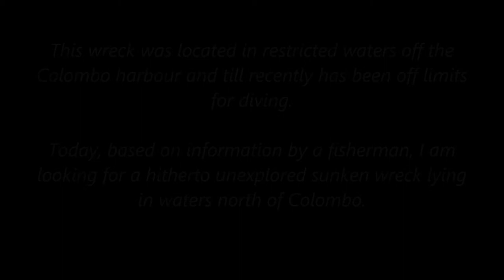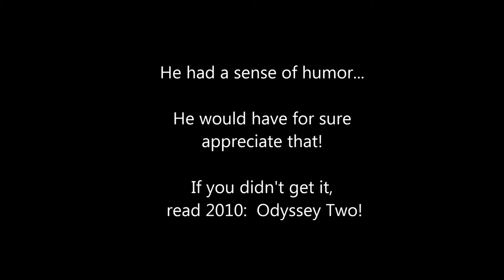CLARKE WRECK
In March 1992, the world famous Science Fiction writer Arthur C. Clarke, an avid SCUBA diver in the past, did his last dive at a 30 metre deep wreck off Colombo, Sri Lanka. Twenty three years later here is the first documented dive to the wreck along with a tribute to Clarke.